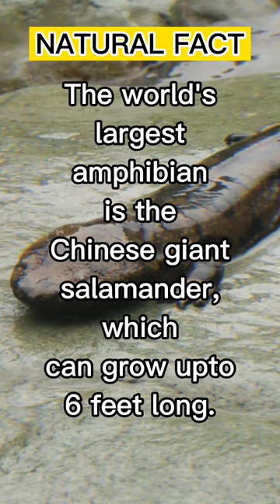Largest Amphibians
صوت الصقر
shorts
julie and camilla
skz ff
c drama ep 1 eng sub
doms kit
dos problemas
gacha react rap
greek revolution
headlines today tamil news
henning may
Von ordona
15 year old destroys feminist podcast
2014 wC
airsoft
al pacino
andrew tate
baby wolf
balık avı
batman disowns damian
beamng-fun
becca means
belgian malinois
ben shapiro
black egyptians
black hole
blackhole
blackpink
bloop
blox fruit
blox fruits
brain science
bumblebee
butter
chainsaw drawing
chand tara episode1
chocolate shots
chris beck
citizen live
clouds fortnite
coffee meets bagel
coi leray
cookie run champions league
creative 2.0
crip walk
debra bolman
destiny 2 funny moments
dhar mann
dnd fighter
dog chiropractor
doors music
doremon
ed witten
enhypen
f-20 tigershark
farid kamil kacip
fast programming
faze rug kiss
fish cum
fnf
front walkover
funny fails shorts
funny video
game theory
gareth bale bicycle kick
garou
girls armwrestling
good girls
hippies
hitman holla
home studio setup
homemade car
hulk
hwasa
ida laila
iron man
ksi
kucing marah
lagertha funeral
lalo salamanca funny moments
loch ness
m4 tech
macebell workout
madina reels
magnet fishing
manhwa react
maradona
mazza l20
metamorphosis
mika
miley cyrUs
mitsuri
mm2
mockingbird status
moist critical gf
monkey kid
movie clip
movie reaction
mrbeast
natsume yuujinchou
neil degrasse tyson
new movies
nyt
operation polo
oreo shake at home
overwatch season4
owl flying silently
owl vide0s
paluten auto schmuggler simulator playl..
parotter
pasgt helmet
penguinz0
pet lynx
piranha
pokemon soothing silver
politics
prime
ps2 trailer
piranha
pokemon soothing silver
politics
prime
ps2 trailer
roblox
rubik tutorial
russia
Scary
Scary movie brenda
sheela didi
skiing
slap battles
slimeatory
sonic bicho
spacex
sports tak
steam link
sweet dreams ep 1 eng sub
Sweet kisses
taarak mehta ka ooltah chashmah
taekook ff
teenage kraken
theo von
thermite
troll face
ukraine
university of melbourne
unspeakable challenges
vijay television
vision blurry
volleyball how to play
voynich manuscript
walkover
whistlindiesel
Women nasheed
wonyoung being cringe
XO team
yakuza 0
you wanna taste of my brain
zodiac killer
zontes 350 gk
طاهيرو قلبي
فارس عوض
فيحان فيحان فيحان فيحان فيحان فيحان
قراند
قصص رعب
قطيع الذئاب
کوره کوره
مباراه
مباريات كريستيانو رونالدو
معركة موهاج
مقاطع
نابولي